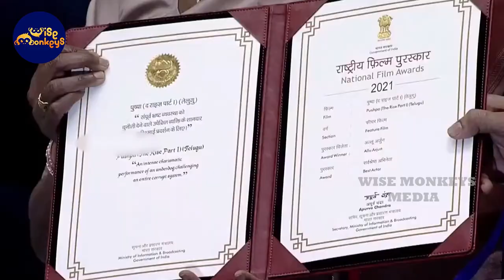Allu Arjun loses Rs 10 crore! Details inside | Wise Monkeys Media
Allu Arjun had rejected an offer from gutka company who wanted the actor to be their brand ambassador. Even though the brand offered a whopping Rs 10 crore, allu arjun refused the commercial offer without hesitation.